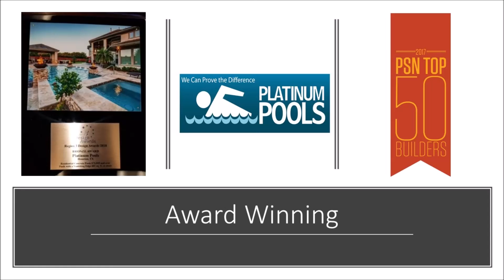Platinum Pools - The Seaman Family - By Mark Wyner